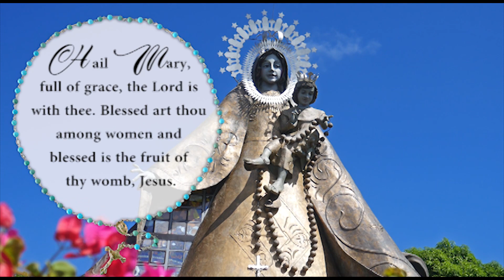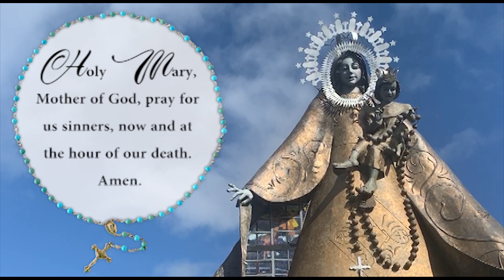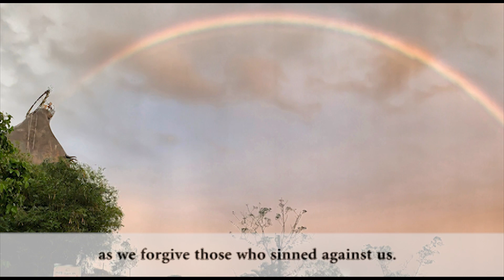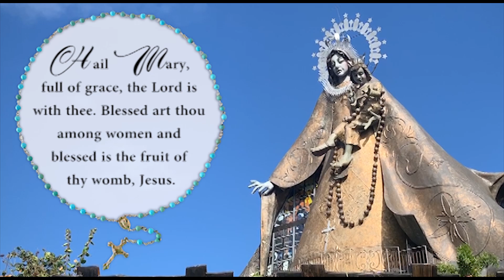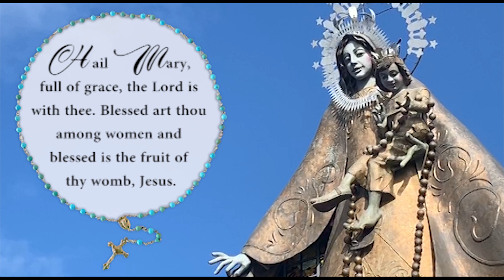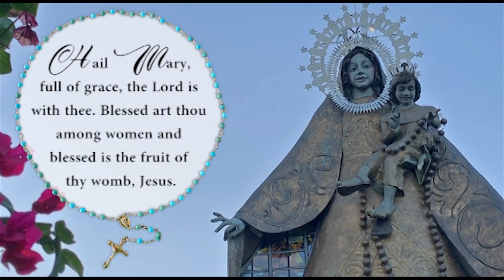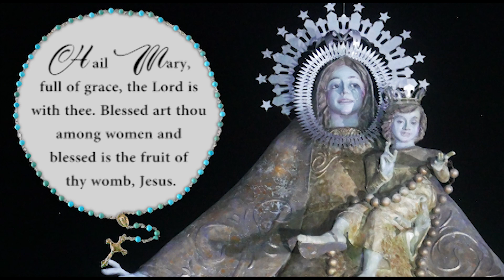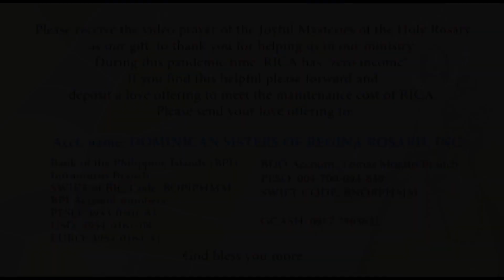The Holy Rosary for Healing - The Joyful Mysteries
The Holy Rosary for Healing prayed by the Dominican Sisters of REGINA ROSARII. Restful and relaxing music accompanies this rosary.

If you find this Holy Rosary helpful and healing please share it with a friend who may need it too. Rest now and relax. Please be our partner in sharing this rosary for healing.